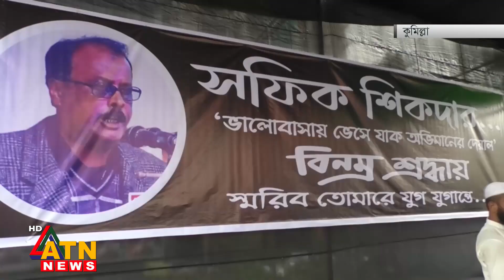কুমিল্লার আওয়ামী লীগ নেতা সফিকুল ইসলাম শিকদার দাফন সম্পন্ন হয়েছে | ATN News